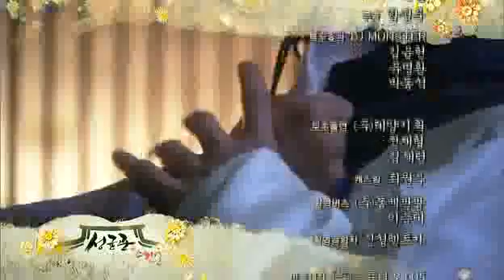[Clip]SungKyunKwan Scandal - esp 12 + preview esp 13